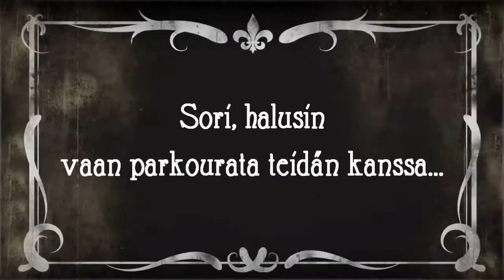Kännykän kähvellys! | Helsingin Parkour Akatemian nuorten leiri 2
Video on kuvattu Helsingin ulkoleiriläisten kanssa. Pieni ryhmä mahdollisti parkourvideon kuvauksen.

Kiitos kaikille kesän 2017 leiriläisille, syyskaudella nähdään!